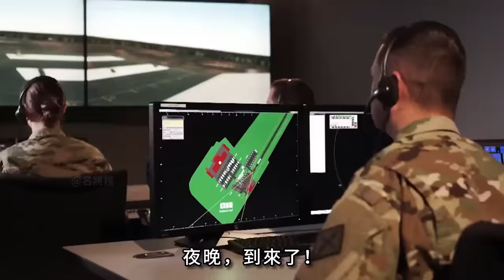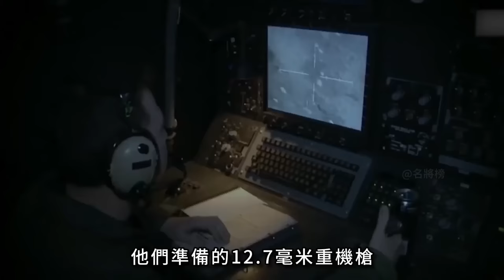冷戰後美俄首次交戰！4個小時美軍暴打俄羅斯！俄國防部長坑害瓦格納部隊！導致數百士兵傷亡！普里戈津懟紹伊古的原因找到了！瓦格納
00:00 前言
00:37 暗潮湧動的前奏
04:54 囂張的瓦格納
07:51 天降正義
12:27 戰斗結果

不知道大家有沒有注意過這個消息
在2023年6月13日
瓦格納僱傭軍話事人普里戈津
公開表示俄國防部
曾兩次試圖摧毀他的僱傭兵部隊
大兵在查詢了一系列資料後發現
第一次就是在2018年
2月8日的哈沙姆戰役
原來，進入新世紀後
美俄早就已經交手過
今天大兵就和兄弟們聊聊
這場堪比好萊塢大片的
哈沙姆之戰

I don't know if you have noticed this news
Wagner mercenary talker Prigozin
publicly stated that the Russian Ministry of Defense
Twice tried to destroy his mercenary army
After inquiring a series of information, Da Bing found that
The first time was in 2018
Battle of Hasham on February 8
It turns out that after entering the new century
The United States and Russia have already fought
Da Bing chatted with brothers today
This is like a Hollywood blockbuster
Battle of Hasham

熱兵器 俄烏 瓦格納 哈沙姆之戰 普里戈津 紹伊古 三角洲部隊 75遊騎兵團 T-55#T-72#蘇-35#S-300#鎧甲防空武器#MQ-1#地獄火導彈#F-15E#JDAM精確制導炸彈#AC-130J#阿帕奇#